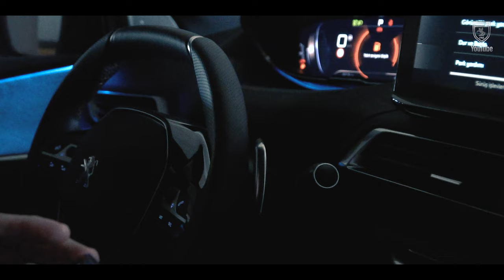Yusuf Abdioğlu ile "Birlikte 1 Gün"